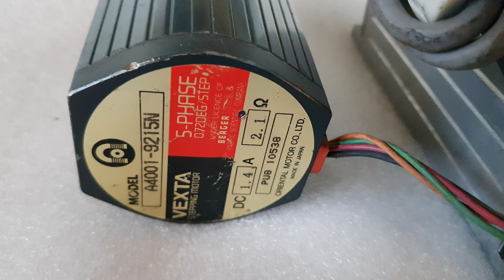VEXTA A4001-9215N, UDK5214NW